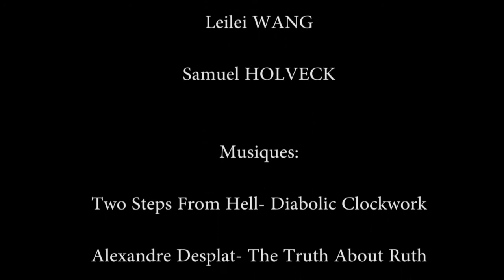La Corbeille - Court métrage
La corbeille est un court métrage réalisé dans le cadre du début de ma première année de DUT à Saint-Dié-des-Vosges.
Il a prit 2 mois à filmer, monter etc.